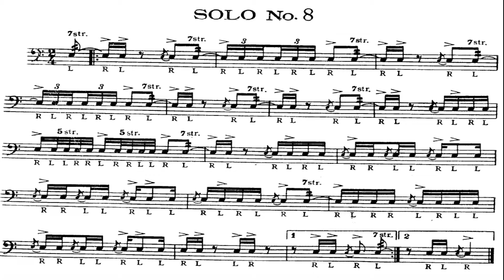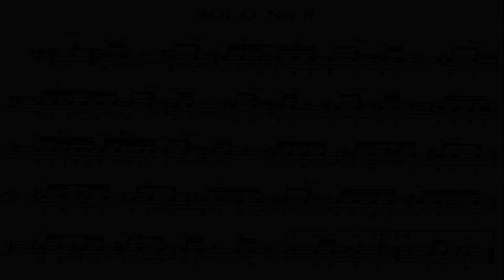SOLO N° 8 - Charley Wilcoxon - 150 rudimental solos - Bateria Online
Charley Wilcoxon - 150 rudimental SOLO N°8 ( 150 SOLOS DE CAIXA)

___________________________PROMOÇÂO________________________________

1 - Inscreva - se !
2 - O sorteio será realizado a partir dos comentários de qualquer vídeo do canal, quanto mais vídeos você comentar, maior suas chances
(Será considerado apenas UM comentário por vídeo)
3. Quando a meta for atingida será anunciado a data do sorteio
4. Sorteio será ao vivo pelo meu instagram :
(Válido apenas para o Brasil!)

Baterista da banda Texas Hammer

Contato para aulas online:

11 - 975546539